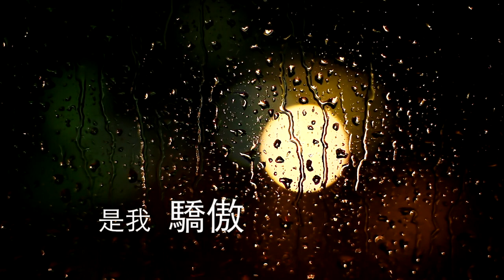譚志華《是我不好 Blame it on me》Official Lyrics Video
不是每段感情都能夠走到最後。那些爭執、氣話與爭鋒相對，
讓我們都忘記吧，是我不好，都是我不好。
當年2008寫了一首叫《擦肩而過》的歌曲，其中，副歌一句，
「他不會是個好男人」，身邊的朋友都問那個「他」是誰？
譚志華試著，站在那個「他」的立場，透過歌曲，把故事給交代清楚。
好心不一定會有好報，感情也無法計算利弊得失，無關乎推諉究責，關乎承擔。
經典神曲延伸出的深情序篇，《是我不好》將成為2019的必點K歌。
新加坡金牌製作人
George Leong梁伯君 跨刀合作
譚志華 首張全創作專輯【感情用事】

手握著你留下的溫柔
我想你應該不懂
不是你的錯
是我太傻太軟弱

我知道你也會很內疚
但好過兩個人不罷休
放手找新的自由

這條路我們走了那麼久
到最後卻還是回不了頭

是我無心回到我們說好夢想的那個家
無理取鬧胡說八道忽視你的好
是我驕傲才讓你感到
寂寞和煎熬
我不好 明明知道這段感情不容易走到老
我還假裝不知道
是我不好
好心不會有好報

算一算我們倆的不同
你都說你能接受
我也努力過試著了解你感受

一首歌若唱到了最後
是不是代表就能天長和地久
愛不再為誰停留

原諒我 無心回到我們說好夢想的那個家
寂寞和煎熬
我還假裝不知道
是我不好
好心不會有好報
是我不好
這些你早該知道

詞曲：Derrick 譚志華
製作人：Derrick 譚志華／George Leong
編曲：George Leong
和聲編寫：Derrick 譚志華／林偉強 Aaron Mathew lim
和聲：林偉強 Aaron Mathew lim
吉他：蔡宇雄 Daniel Chai
貝斯：楊文焯 Colin Yong
混音工程師：George Leong
混音錄音室：Pink Noise Studio （Singapore）
母帶後期處理製作人：George Leong
母帶後期處理工程師：馮劍平 Leonard Fong
母帶後期處理錄音室：荷魯斯 Horus Studios

是我不好
詞曲：譚志華@d調音樂
OP：dm Music Publishing
SP：Universal Ms Publ Ltd Taiwan

●Derrick譚志華官方FB
●Derrick譚志華官方TikTok: dmtham5